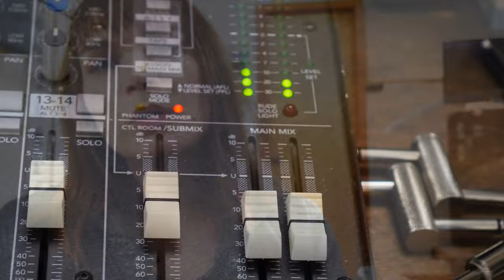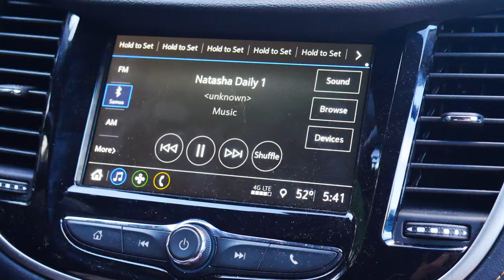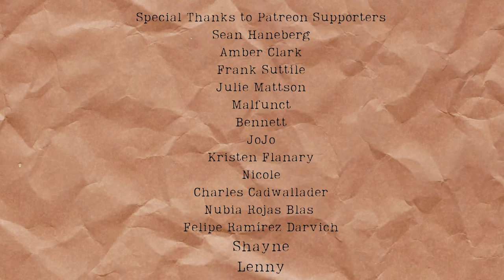Recording Two Songs at Once, Day in the Life - Studio Vlog for March 2021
In this vlog I turn 35, we lay down drums on original song Day Drinker, and create atmospheric guitar layers for Natasha.

I also reveal the inspiration behind our song Natasha.

For a free introduction to myself and the band (including my FAVORITE releases so far) check out